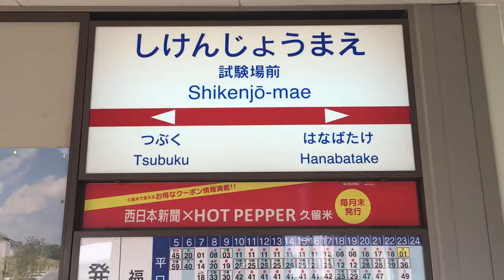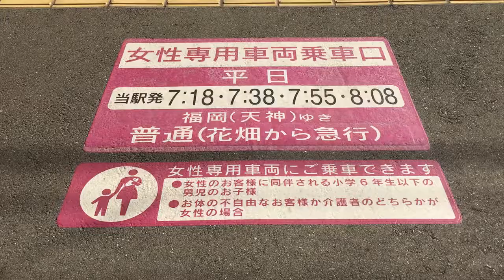試験場前駅 西鉄 天神大牟田線 ２０１７年１月２４日